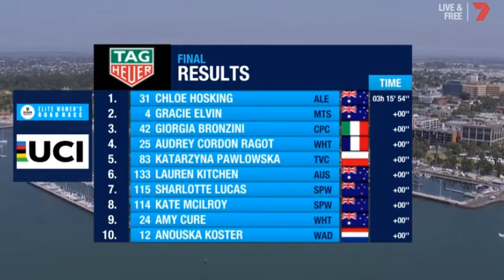Cadel Evans Deakin Uni Women's Race 2018 - full race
Beginning of broadcast and some kms during the race are missing due to buffering.